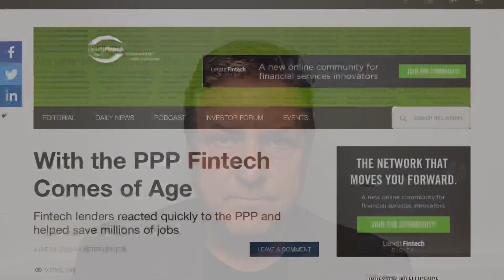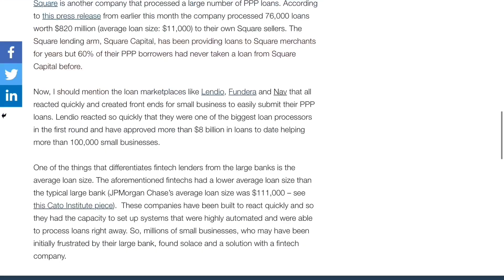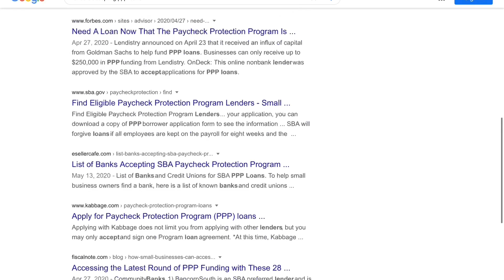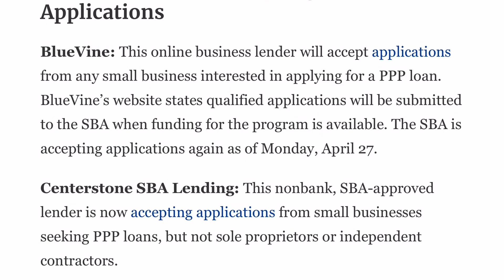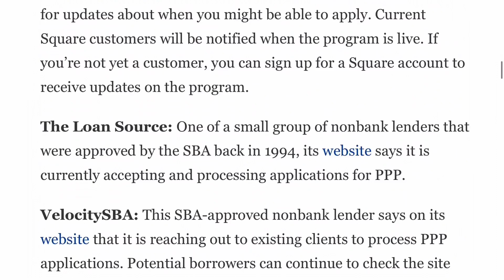Last Chance to get a PPP Loan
This is your last chance to get a PPP loan. There are only hours remaining to apply.

Please take advantage of this unprecedented time to get a 1% loan for 5  years.  I don't care who you use. Just apply. My Kabbage link is below. They are still lending.

Here is the Link to get a PPP Loan. You can use Kabbage. They are funding all sizes of PPP Loans Fast.  You can even get a loan for under $20,000.

The EIDL Loan Portal is Here

If you have not received an answer from your original application you should send them a letter asking for your Gramt. Include your application number, your bank routing number and checking account number.

Dan
iAllegedly